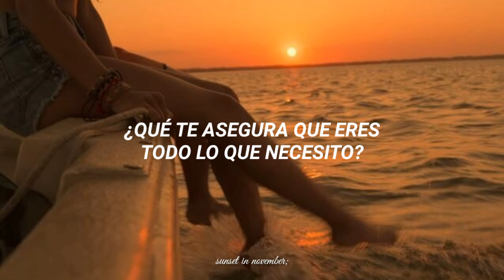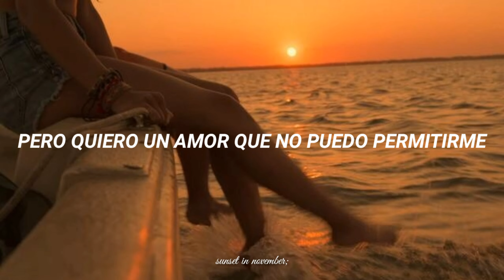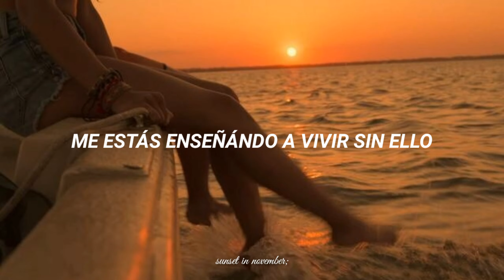Billie Eilish - Bored // Español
🌱 *Lo siento si hay algún problema con la subtitulacion, audio, edición, ortografía, traducción etc...*

[Lyrics English - Bored] ⚡

The games you played were never fun
You'd say you'd stay but then you'd run

Giving you what you're begging for
Giving you what you say I need
Giving you what you say I need, say I need

You're teaching me to live without it
Bored, I'm so bored, I'm so bored, so bored

I'm home alone, you're God knows where
I hope you don't think that shit's fair

Giving you all you want and more
Giving you every piece of me
Can't you see that I'm getting bored?
Giving you every piece of me, piece of me

I'm so bored, I'm so bored, so bored

artista: Billie Eilish
canción: Bored
año: 2017
album: 13 reasons why
Género: Electro pop

➵facebook: la wea de los 80s
➵mywattpad: _kxtherinee_